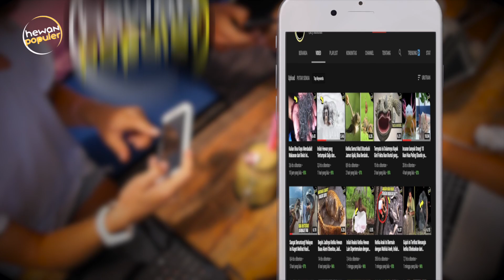Bagaimana Peran Sang Induk? Ketika Hewan Jantan Gantikan Peran Seperti Betina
Ngomongin soal membesarkan anak nih pasti kebanyakan langsung berfikiran sama Ibu atau induknya kalau di hewan. Karena memang hewan betina secara alamiah sudah ditakdirkan untuk mengandung dan membesarkan anak. Tapi tahukah kamu kalau ternyata ada juga nih hewan-hewan yang mengambil peran untuk membesarkan anak atau bahkan mengandung itu bukan betinanya? Yap kamu nggak salah dengar, si jantan lah yang mengambil peran untuk membesarkan anak-anaknya. Agar kamu ngga penasaran lagi kita lihat sama-sama langsung yuk ada hewan apa aja